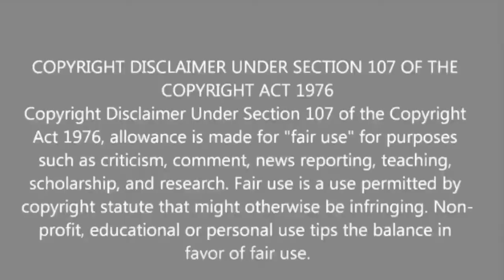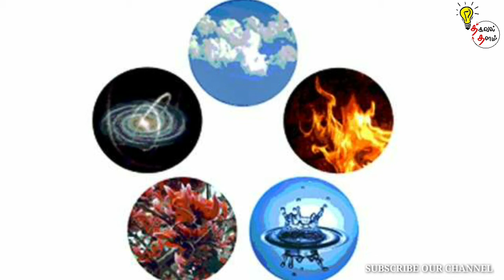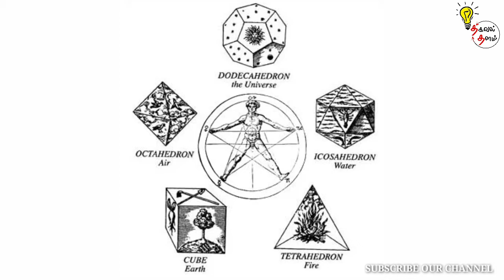பிரபஞ்சம் என்ற மஹா சக்தி | தகவல் தளம் | பாகம் - 2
*தகவல் தளம்*

*ஆன்மீக சிந்தனைகள்

*மருத்துவம்

*சமையல் குறிப்புகள்

*சிறுகதைகள்

*வாழ்க்கையில் முன்னேற்றம் அடைய செய்யவேண்டியவை

*அழகு குறிப்புகள்